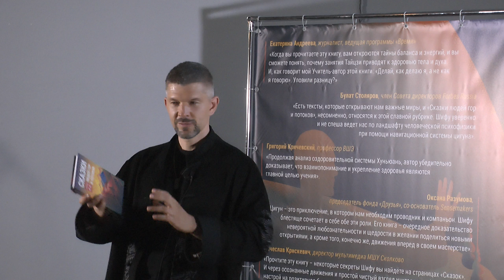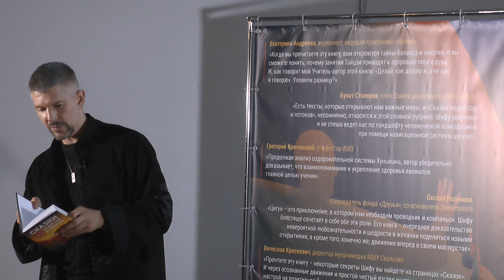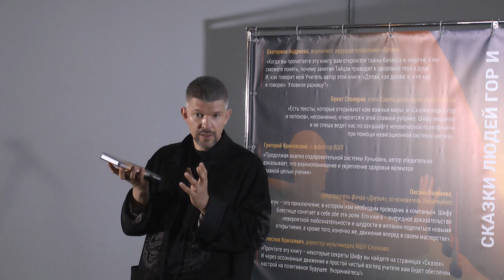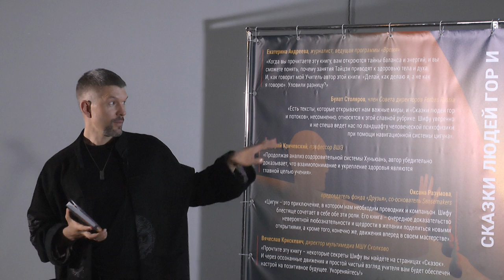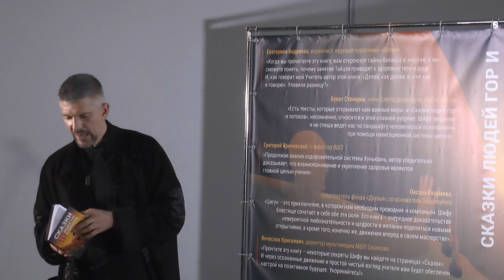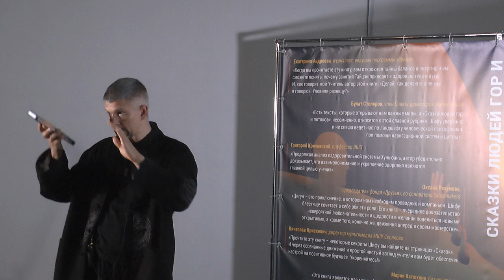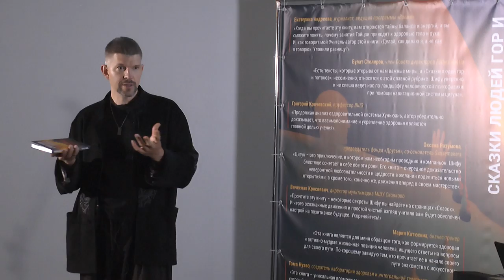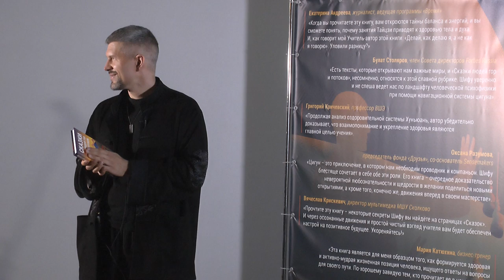"Сказки людей гор и потоков". Книга Владимира Сидорова. Презентация книги в студии "ДЫШИ" в Москве.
Часть вторая.
Владимир Сидоров, мастер тацзицуань и цигун презентует свою третью книгу "Сказки людей гор и потоков". Презентация состоялась 6 августа 2020 года в студии "ДЫШИ" в городе Москва. Владимир Сидоров Автор видео: Роман Карасев